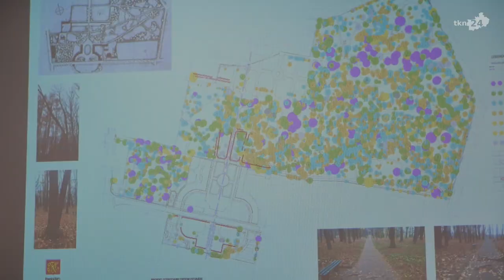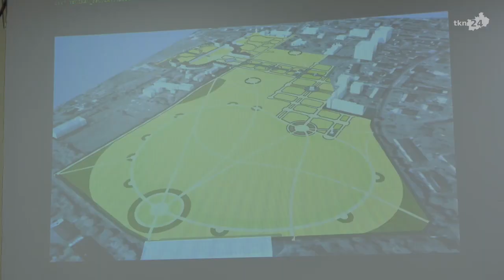Końskie: Na sesji o parku i pływalni miejskiej